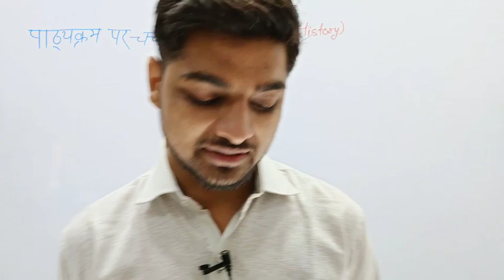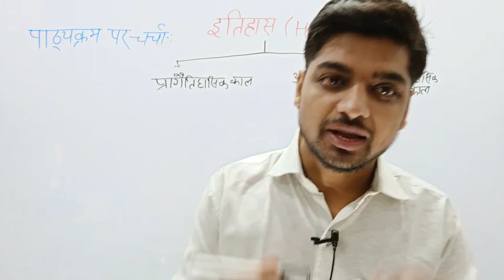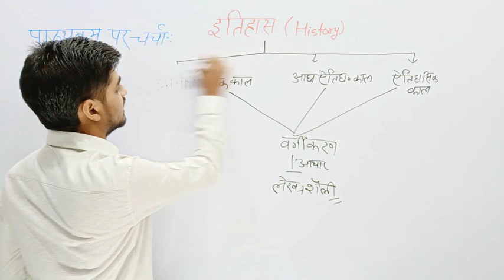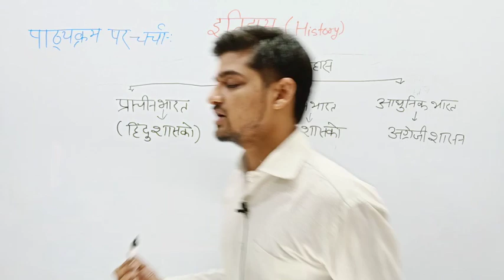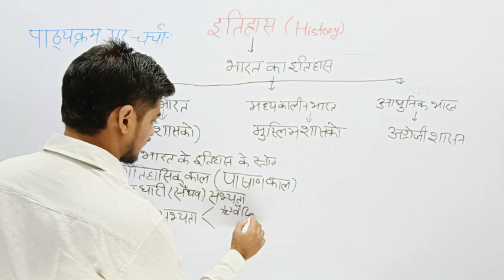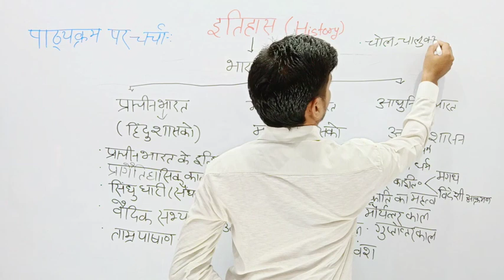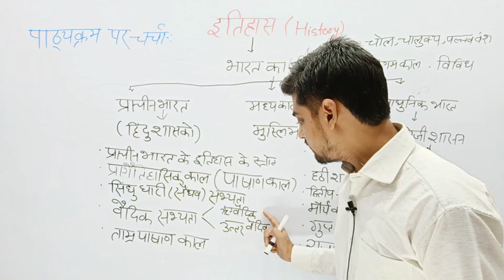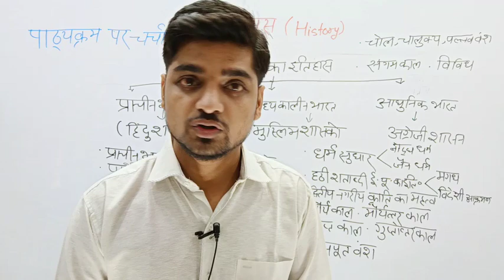INTRODUCTION OF HISTORY || UP PCS/SSC/UPSI/UPP || BY-AVINASH SIR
विद्यार्थियों

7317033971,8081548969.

Lockdown Special-Lekhpal free Classes#
CLASSES TIME TABLE

                From 08:00 AM- MATHS(गणित)
                 From 09: 00AM-Reasoning
                 From 10:00 AM-History(इतिहास)

                    ll All Competitive Exams||
SSS=                                                        U.P.=
*SSC CGL.                                           * UP SI
*SSC 10+2.                                          *UPP
*SSS CPO                                 * UP LEKHPAL
*SSC GD.                                     * UP TET

Banking=.                                   Railway=
*IBPS.                                             *RRB
*SBI - PO Cleark.                           *NTPC
                                                         *GROUP-D
*Delhi Police